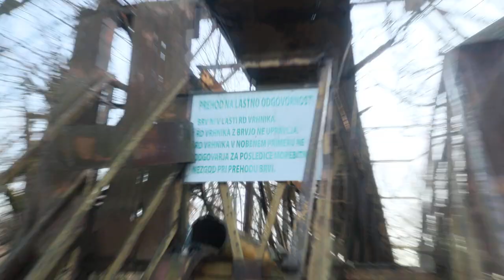2024-01-28 VRHNIKA Ribniki pri stari opekarni (zelo ozka brv čez Ljubljanico)